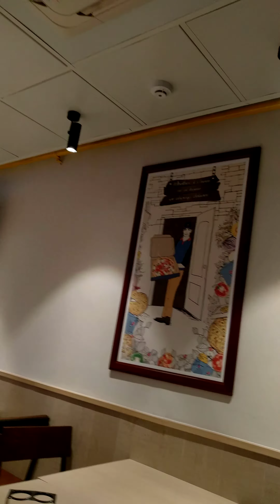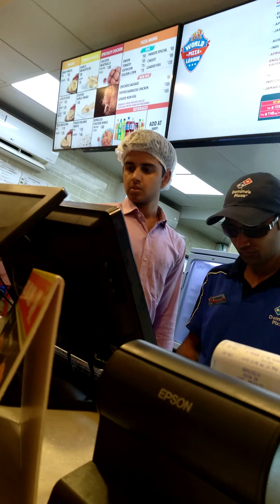डोमिनो पिज़्ज़ा हट रामादा होटल राजा पार्क मार्केट जयपुर राजस्थान